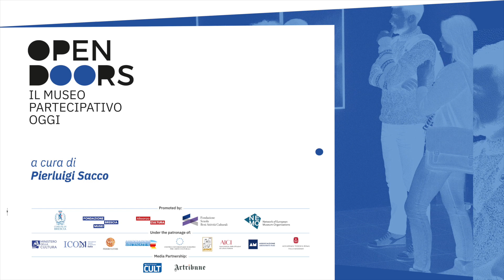22/06/2022 –Open Doors. La partecipazione che educa | Francesca Bazoli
«Il talk di oggi ci porta a interrogarci sul come allargare il concetto di educazione, e di partecipazione innovativa e emotiva, ed ad indagare il museo come centro di educazione di nuovi pubblici».
Francesca Bazoli, Presidente Fondazione Brescia Musei

Open Doors. Il museo partecipativo oggi! Da maggio a novembre 2022, nove incontri con i più importanti esperti nella gestione e nella valorizzazione dei patrimoni culturali e delle culture contemporanee italiani e internazionali che ruoteranno sul tema del museo partecipativo, ovvero sulle prospettive dei musei del futuro.